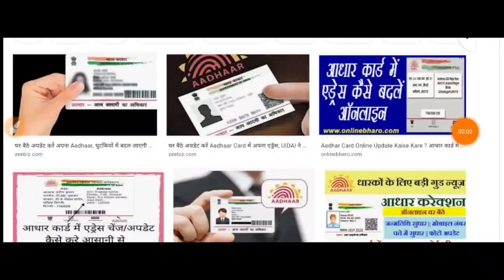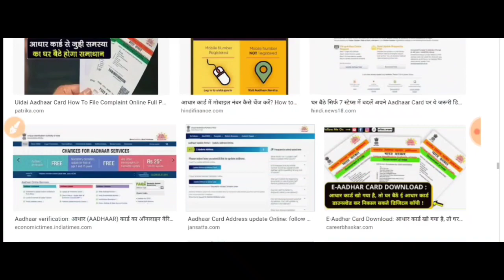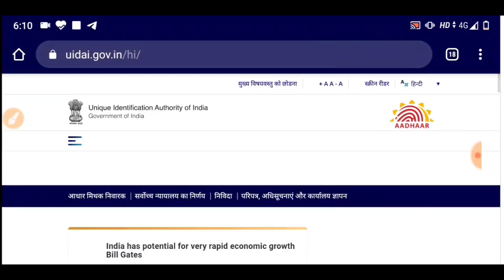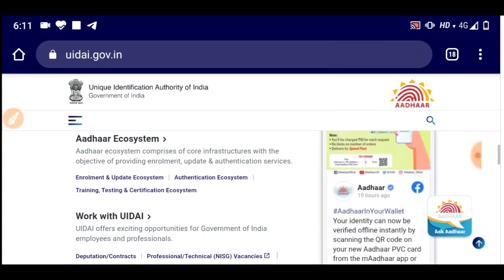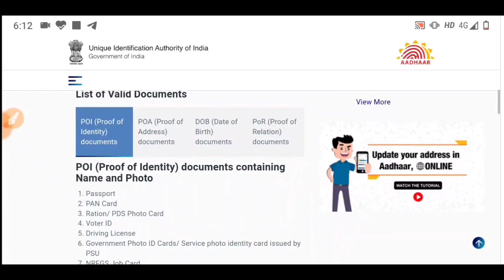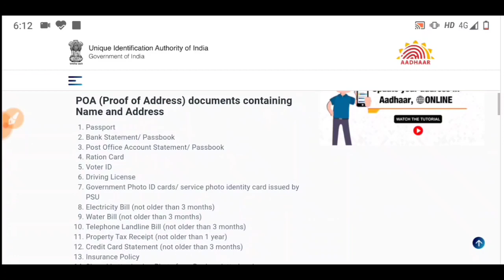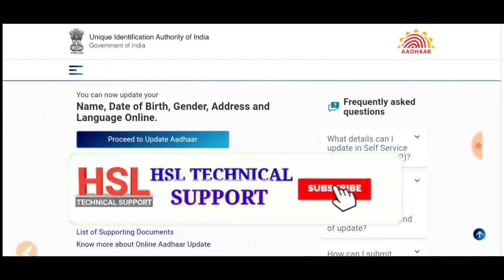आधार कार्ड में नाम, जन्मतिथि, मोबाइल नंबर, एड्रेस सुधारें || How to make correction in Aadhar Card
आधार कार्ड में घर बैठे नाम, जन्मतिथि, मोबाइल नंबर, एड्रेस कैसे संशोधन करें ।

How to make correction in Aadhar Card ?

Aadhaar Card Change, Update or Correct Name & Address Online or Offline in Hindi - आधार में नाम या पता गलत हो गया है तो घर बैठे
आधार कार्ड में सुधार कैसे करें
आधार कार्ड में जन्मतिथि बदलने
आधार कार्ड में नाम कैसे सुधारे
आधार कार्ड में सुधार Form
आधार कार्ड में फादर नाम करेक्शन
आधार कार्ड में मोबाइल नंबर कैसे जोड़े
आधार कार्ड में जन्मतिथि बदलने 2020
आधार कार्ड पता परिवर्तन दस्तावेजों
आधार कार्ड अपडेट मोबाइल नंबर
शादी दस्तावेजों के बाद आधार कार्ड नाम परिवर्तन की आवश्यकता
आधार कार्ड सुधार केंद्र
आधार कार्ड एड्रेस चेंज एप्लीकेशन